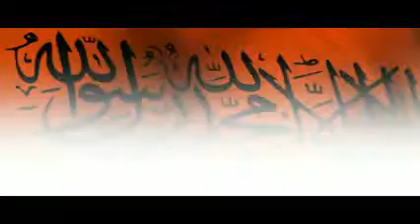نزیكه‌ی دوومانگ به‌سه‌ر ده‌ستگیركردنی دوو كادره‌كه‌ی كۆمه‌ڵی ئیسلامیدا تێده‌په‌رێت